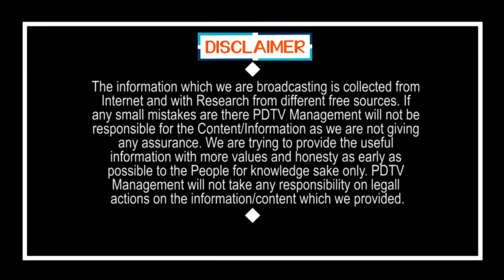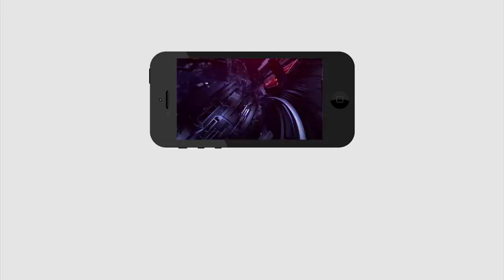Migrant Worker | వలస కూలీల కష్టాలు చూడండి, రైలు నుంచి దూకేశారు | PDTV News